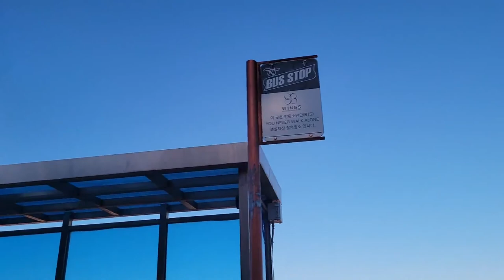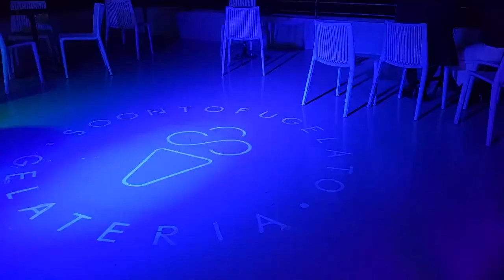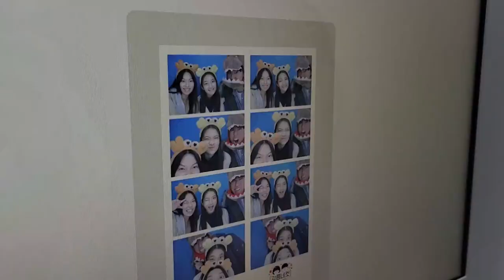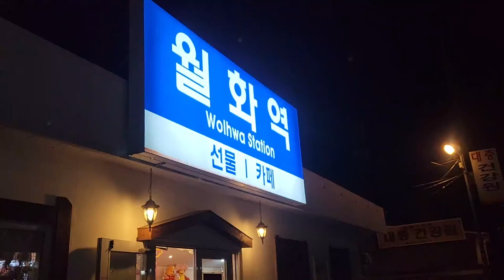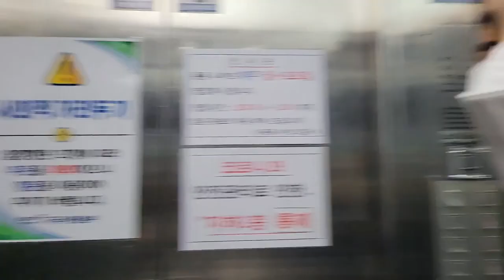gangwon-do vlog 🌊 autumn mountains, winter beaches & *the* bus stop 💜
took a day trip out to gangwon-do, a province on the east coast of south korea- come and take a healing drive with us!

so maybe, just maybe, this is a bit of a throwback vlog (since the footage was from november 2021) buuut it really doesn't make it any less gorgeous! while i was editing this, it was so nice to reminisce the beauty that is fall in south korea, and just how clear the sky was that day at the gangneung beach.

seoraksan
jumunjin beach bus stop (bts bus stop)
jungang market in sokcho

☼ don’t be a stranger, reach me here! ☼